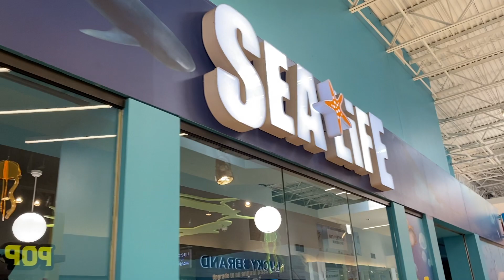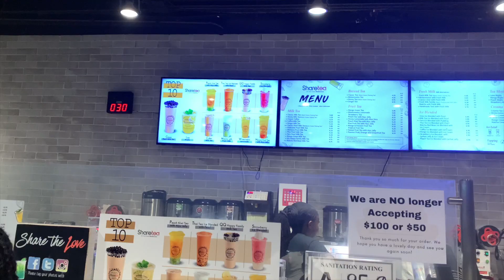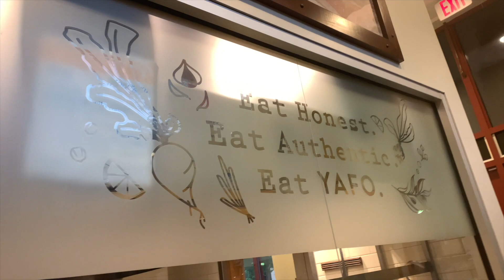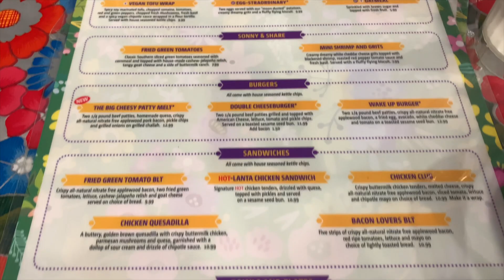ATL NORTH CAROLINA